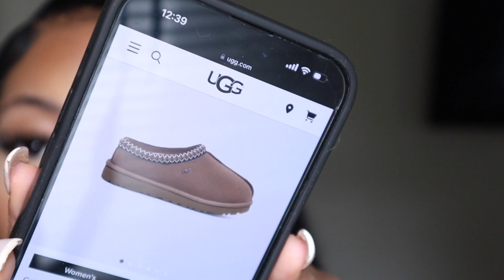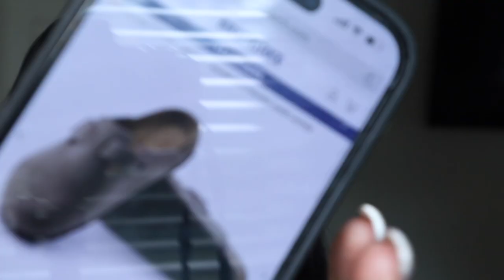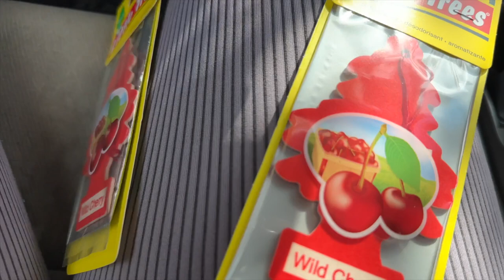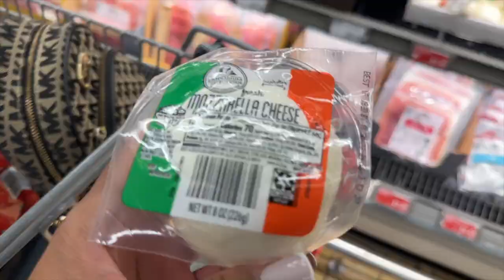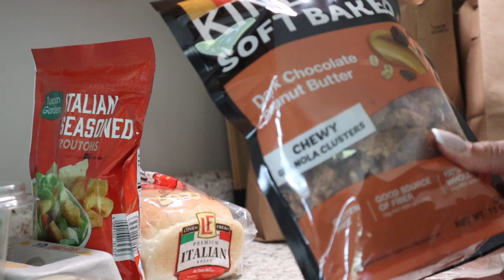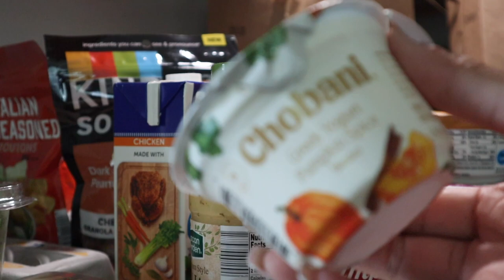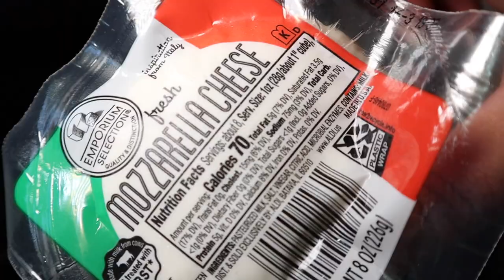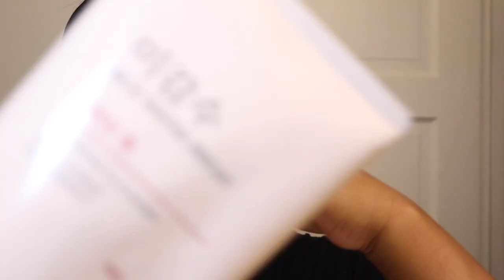VLOG : CHIT CHAT | QUICK WEAVE | FILMING CONTENT| GROCERY HAUL + MORE | Shannon Pryor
Hey yall welcome to another vlog!!!

FAQ
Race: Black/African American
Height: 5’9
Camera: SONY ZV-1, Canon g7x mark ii & Canon M50